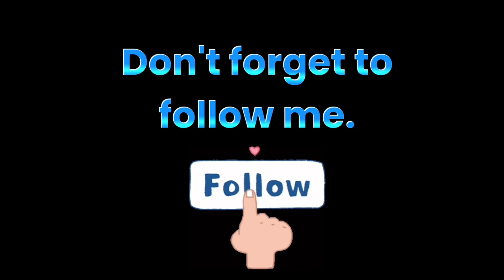Learn Your ABCs with a Rhyming Safari!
Join us on an amazing adventure through the alphabet! From bouncing balls to zany zebras, we'll meet all sorts of wonderful creatures and objects along the way. Sing along to catchy rhymes and learn your ABCs in no time!

This video is perfect for young children who are learning their letters and love animals, nature, and silly sounds.

0:00 Intro
0:04 ABC rhyme with subtitles
2:14 ABC rhyme with NO subtitles